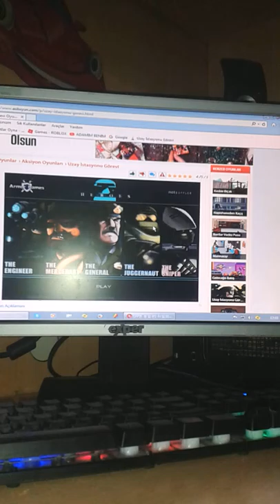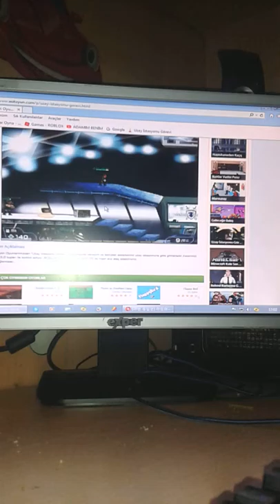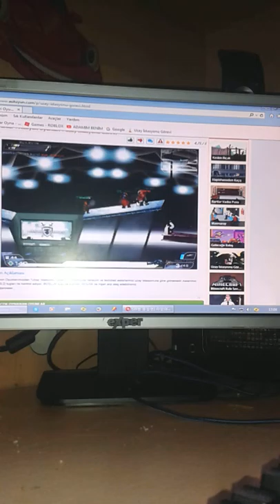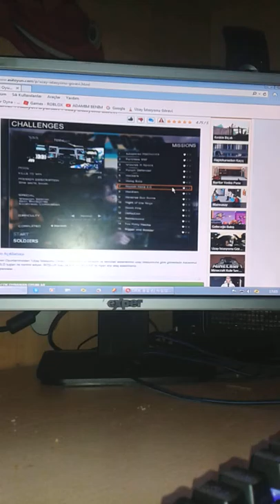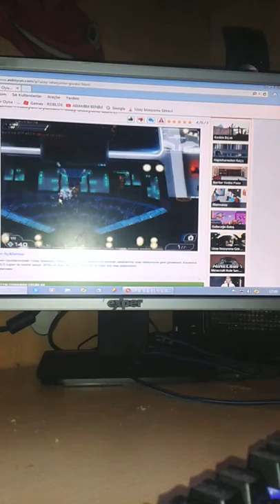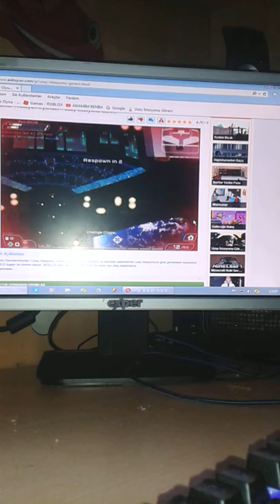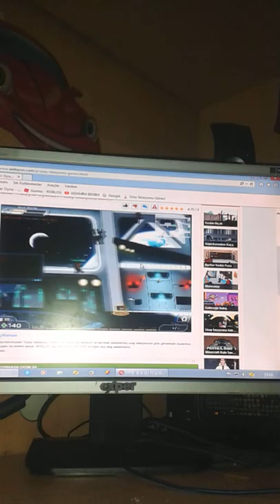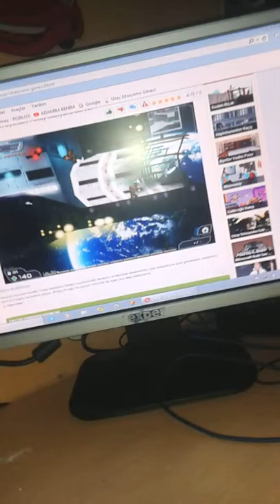Uzay istasyonu görevi 1.bölüm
Bu gün süper aksiyonlu bir oyun oynadık